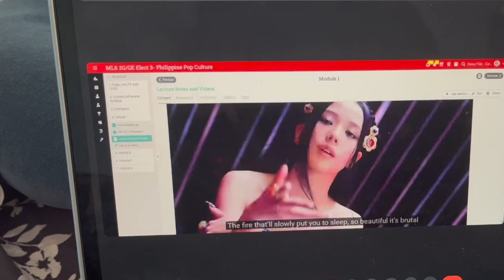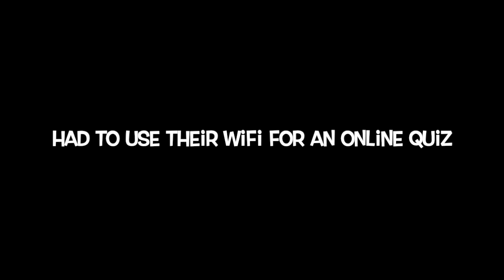Philppines Vlog Pt 6| Quizzes, baking, and cockroaches?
Another few days in our lives :))